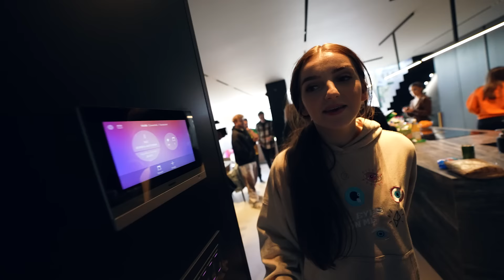SKUCI KAJDANKAMI PRZEZ CAŁY DZIEŃ!